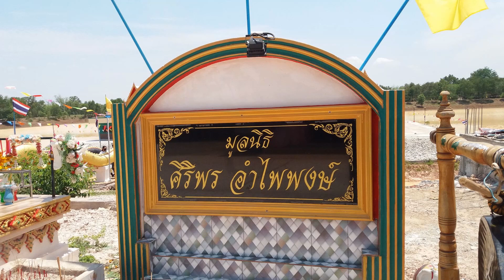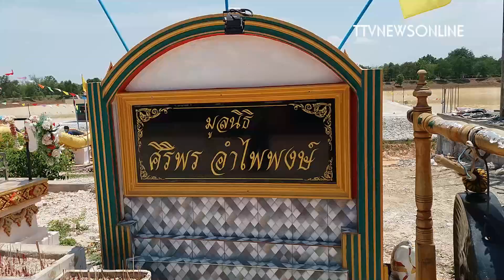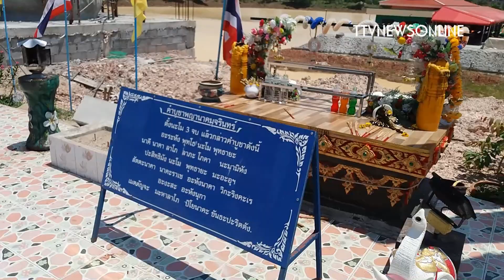วัดป่าสว่างธรรม นักร้องศิริพรอำไพรพงษ์